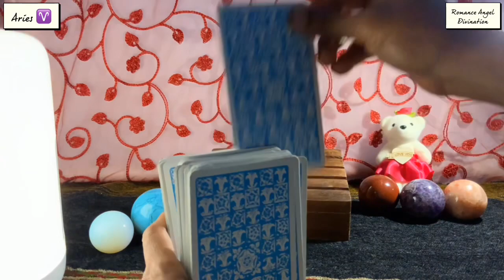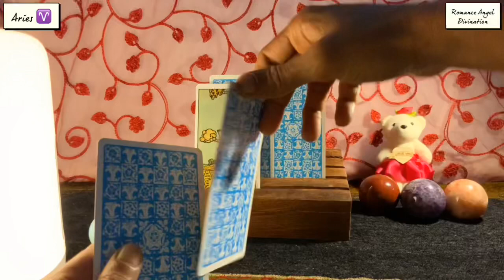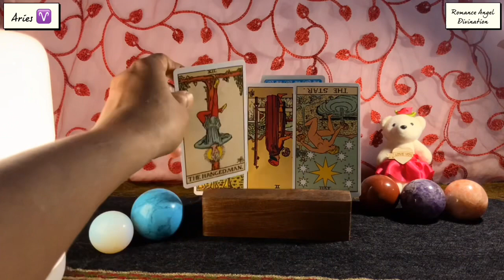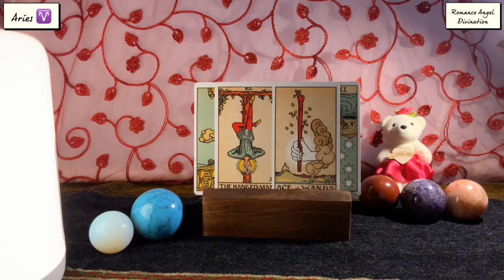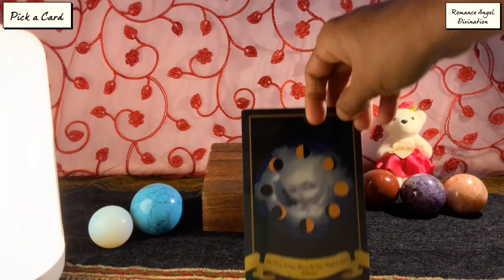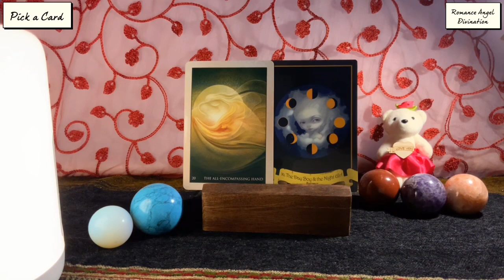Aries ♈️ They’re planning to surprise you !!! ♈️Daily Love Tarot Reading 23 August 2021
support
For Daily Readings:

 horoscope?

Time Stamps :

Relationship Reading : 2:45
Career Reading : 6:10
Pick a card : 6:57